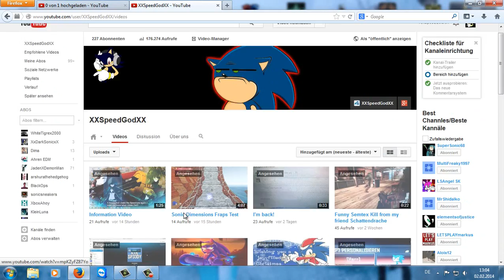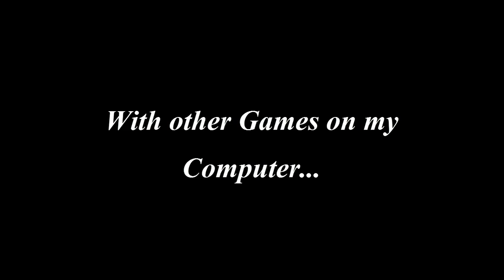Sonic Robo Blast 2-Here I'm!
Here i am! c: Its now the last video...for today maybe :3! In the last 24 hours i uploaded now 4 videos...a Information Video about the 3 Videos, a Fraps Test in Sonic Dimensions and Generations and this. I hope you enjoy the Videos.
SRB2 now in Widescreen and in OpenGL mode (because of Color Issue in Normal Mode with Windows 7)!

Intromusic:
Tomoya Ohtani-End of the World (Sonic 06 OST)